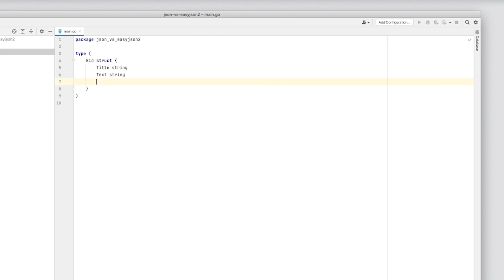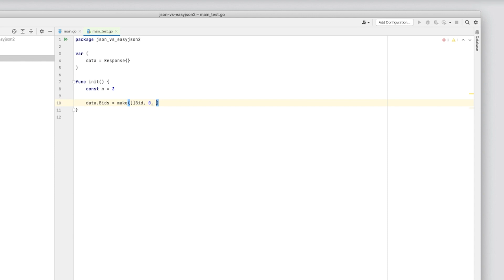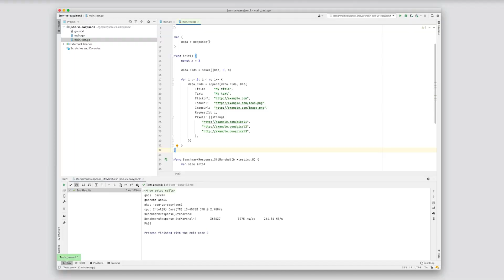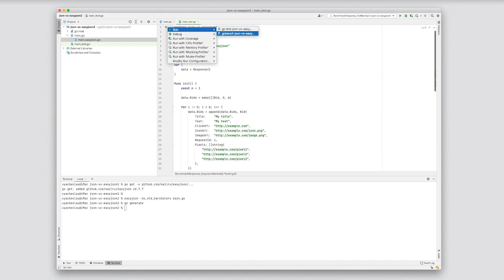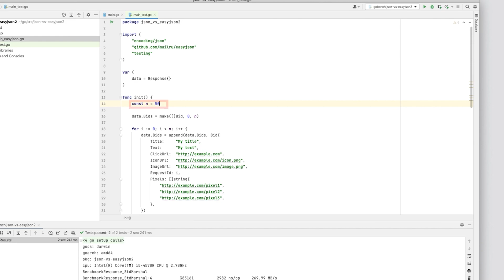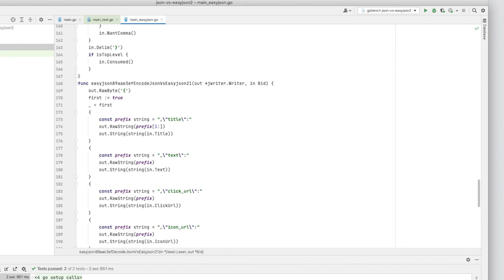Парсим JSON БЫСТРО в Go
Как парсят JSON в высоконагруженных сервисах? В этом видео расскажу вам об этом на примере библиотеки EasyJSON.

0:00 Что будем изучать?
0:21 Стандартный маршалинг JSON в Go
1:56 Результаты первого бенчмарка
2:14 Пробуем EasyJSON
3:44 Результаты бенчмарков с EasyJSON
4:04 Результаты с большой JSONкой
4:29 Почему такая большая разница?
4:35 Как работает стандартный маршалинг
4:53 Как работает маршалинг с кодогенерацией
5:45 Заключение